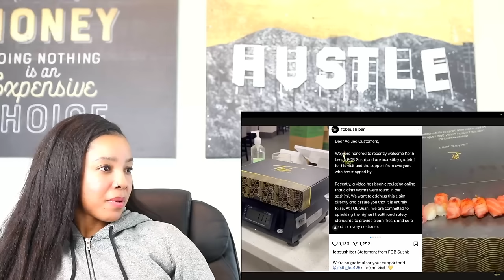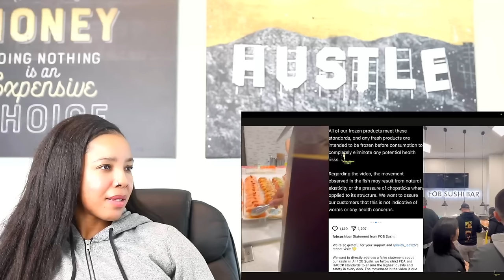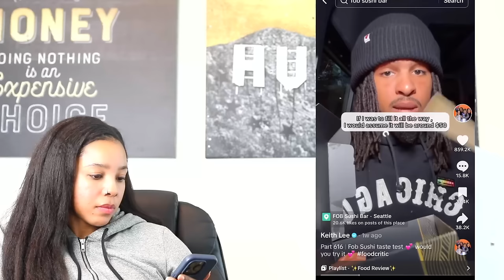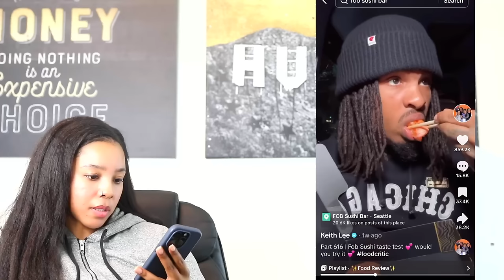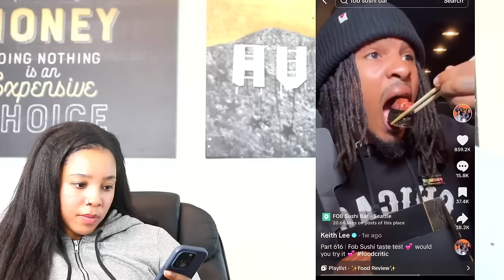Keith Lee Reviews Restaurant That Had WORM in Their Food OMG | Reaction